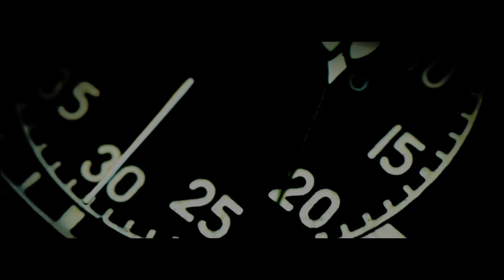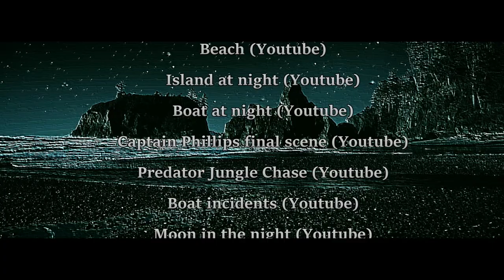The Most Dangerous Game (1929 Short Story Movie Adaptation)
When big-game hunter, Sanger Rainsford, falls overboard on his trip to the Amazon, he is forced to swim to the most feared island of all sailors: Ship-Trap Island. Upon discovering a massive chateau, he meets the courteous, but mysterious General Zaroff, who also claims to be a hunter; however, his idea of the most dangerous game may not sit well with Rainsford...

Based on the 1929 short story titled, "The Most Dangerous Game," by Richard Connell (also known as, "The Hounds of Zaroff")

Enjoy my content?

Soundtracks used are listed in the credits

Best if watched in a dark environment with surround-sound and bass

“I've always thought that the Cape buffalo is the most dangerous of all big game.”
-Rainsford

“No, you are wrong, sir. Here in my preserve on this island, I hunt more dangerous game…”
-Zaroff